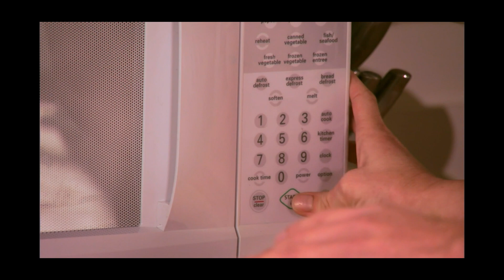Sandra Lee - Butterbeer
Ping Pong Party
Semi-Homemade Cooking